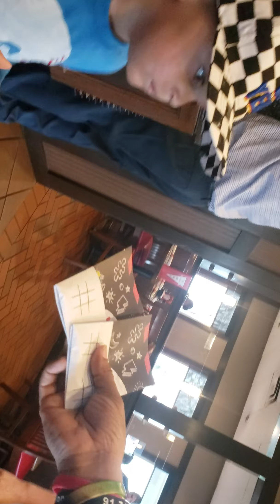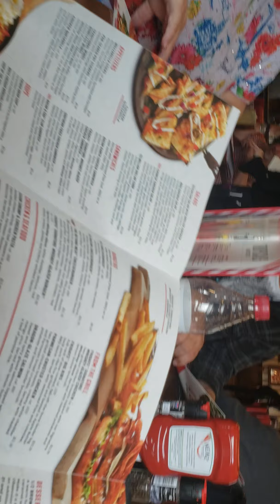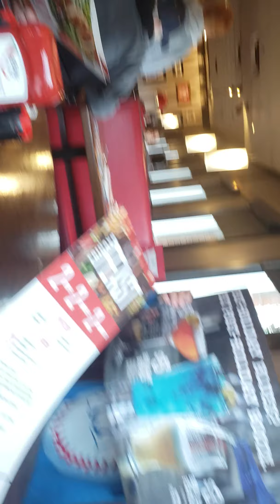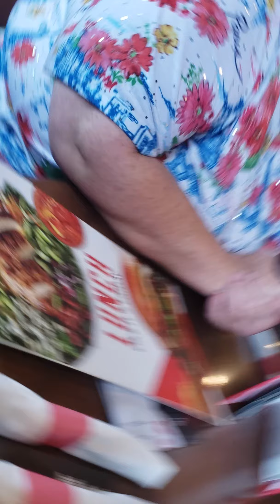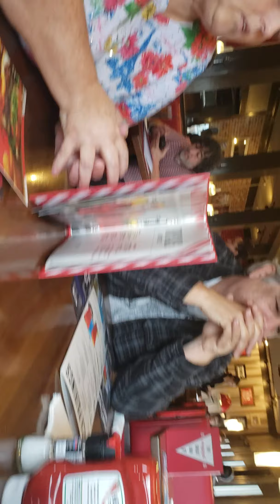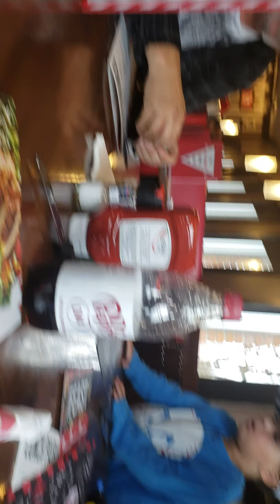TGI FRIDAY early bday brunch for jr